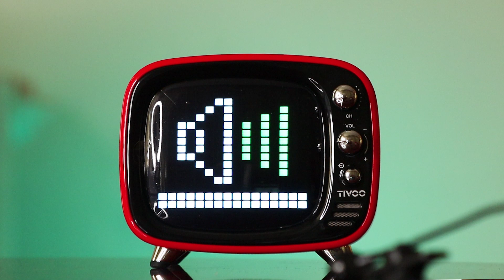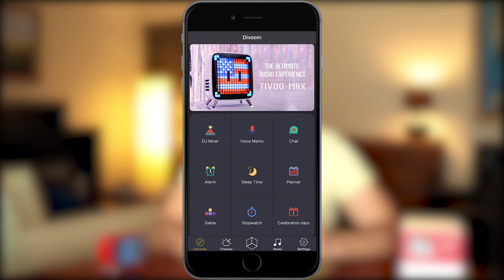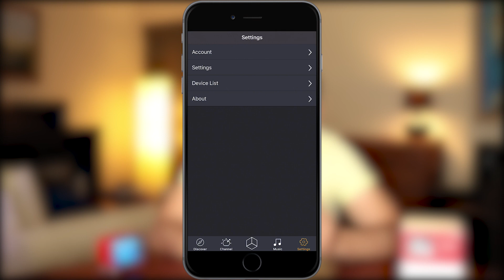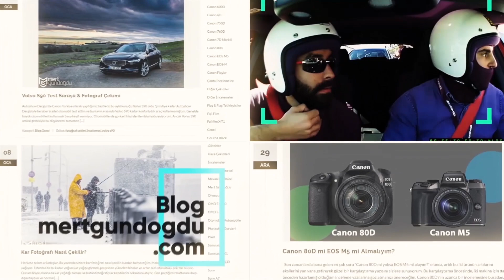HARİKA BİR HEDİYE - Divoom Tivoo Akıllı Bluetooth Hoparlör İnceleme - Mert Gündoğdu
Divoom Tivoo Pixel Art Akıllı Bluetooth Hoparlör İnceleme - Mert Gündoğdu

✅Kutu Açılışı
✅Gövde Yapısı
✅Ergonomi
✅Pil Performansı
✅Bağlantı Seçenekleri
✅Ses Performansı
✅Uygulama
✅Fiyat